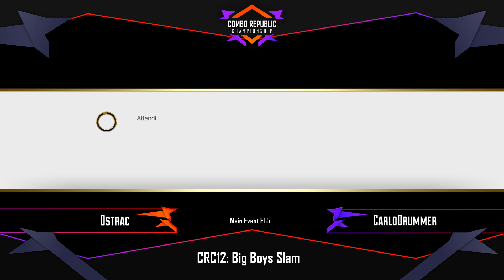SFV CRC12: CarloDrummer [Abigail] VS Ostrac [Birdie] - Main Event FT5